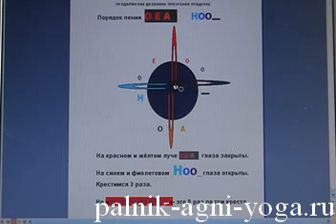Медитация КРЕСТ!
Помогу ИСПРАВИТЬ зрение. Вот моя книга АЛГОРИТМ ГАРМОНИИ - читать онлайн (со страницы 105 русский вариант!):

    Книгу в высоком качестве скачайте с моего сайта БЕСПЛАТНО!
    В самом конце книги, после русского текста, есть список всех ВИДЕО по восстановлению ЗРЕНИЯ. Эти видео можно смотреть ОНЛАЙН, и не скачивая.
Подарите себе здоровье. Поработайте над собой.

Качественно АЛГОРИТМ ГАРМОНИИ скачивайте БЕСПЛАТНО с моего сайта!

А ПРОЗРЕНИЕ ВОЗМОЖНО!
Я носил очки 41 год: - 1,5D правый и -3,5D левый глаз. Сам САМОСТОЯТЕЛЬНО исправил зрение. Мою книгу АЛГОРИТМ ГАРМОНИИ можно скачать БЕСПЛАТНО по названию через GOOGLE! На стр. 105 есть ссылки  на мои ВИДЕО с упражнениями для ИСПРАВЛЕНИЯ ЗРЕНИЯ.

Если рисовать глазами вертикаль креста 8 дыханий (выдох и вдох по 8 секунд), то улучшится видение горизонтали.
Если рисовать глазами горизонталь креста 8 дыханий (выдох и вдох по 8 секунд), то улучшится видение вертикали.
Отсюда понятно: крещение глазами приводит к ПРОЗРЕНИЮ.
Попробуйте -- всё гениальное просто!
 Миколо Палыга